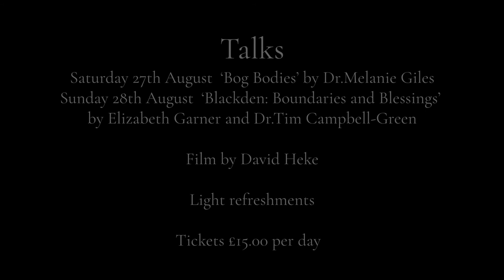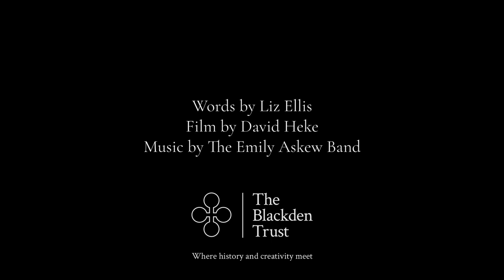Uncommon Ground: Sculptor Liz Ellis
Sculptor Liz Ellis discussing landscape, childhood, folklore and the influences on her work.  In complement to the Uncommon Ground exhibition, celebrating the interconnected creativity at The Blackden Trust: 27th - 28th August 2022.

Video and interview by David Heke, music by The Emily Askew Band.